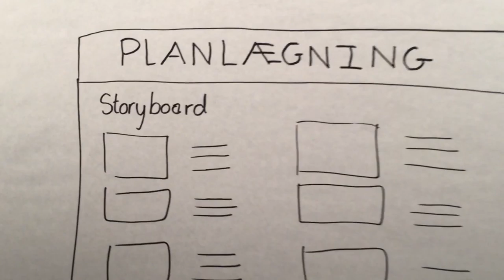Proces fra ide til filmpræsentation, Ungekonference 2014, FU Ung i Aarhus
En del af deltagerne havde mulighed for at lave præsentationsfilm med deres ideer. Her er processen for at gøre netop det.